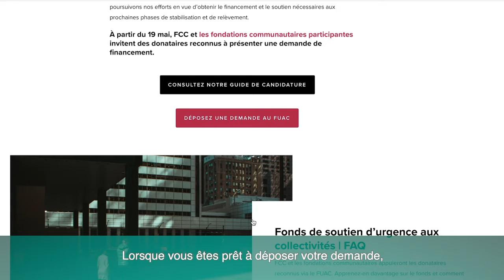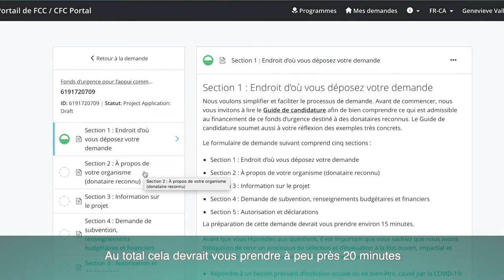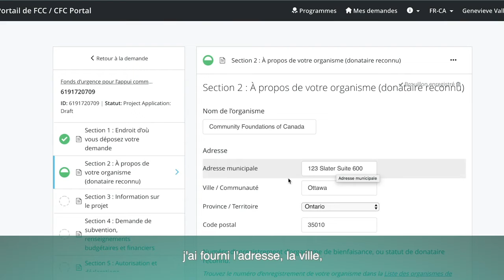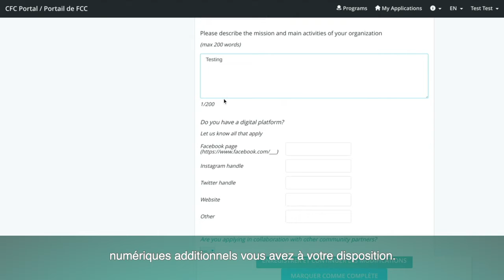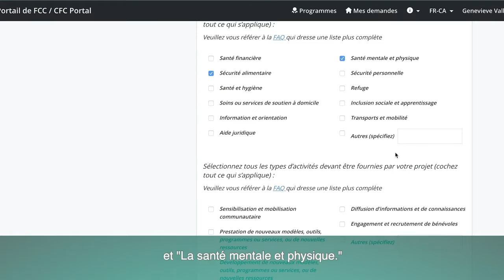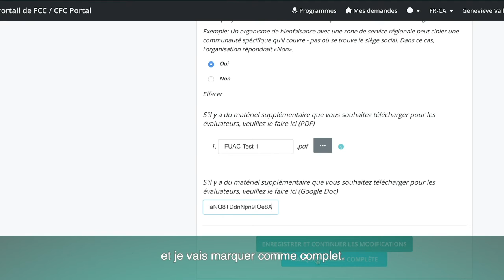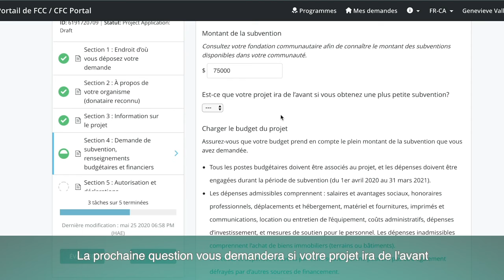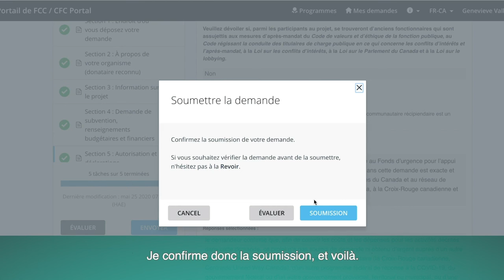FUAC 2e cycle: Comment utiliser SMApply pour faire une demande au FUAC